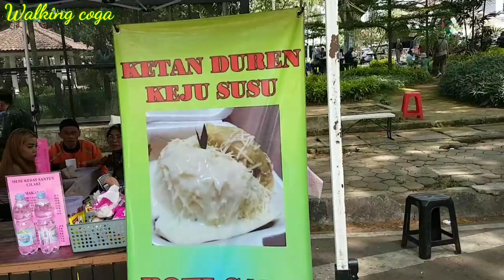Pasar, Kuliner dan Taman ~Ada di satu lokasi|Taman Cibeunying Jl.Cilaki Bandung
Pasar, kuliner dan Taman berada di satu lokasi,
Salah satu taman pada zaman Walanda atau Belanda yang masih tersisa di Bandung adalah Taman Cibeunying atau nama kerennya Cibeunying Park. Pada zaman kompeni taman ini disebut dengan Tjibeunjing Plantsoen. Meski bernama taman, fungsinya bukan benar-benar taman, tetapi hutan kota yang penanamannya tidak teratur sebagai bagian dari jalur hijau yang memanjang dari Taman Cilakike Taman Bengawan. Taman Cibeunying diubah menjadi bursa tanaman hias sekitar tahun 1980-an oleh walikota Bandung kala itu, AtengWahyudi. Rimbunnya pepohonan Tjibeunjing Plantsoen berganti menjadi kios-kios tanaman yang menyuguhkan tanaman dalam ragam jenis dan warna. Cibeunying Park ini ternyata juga sering digunakan sebagai tempat berkumpulnya beberapa komunitas, diantaranya ada Komunitas Bahasa yang sering berkumpul untuk latihan conversation bersama ditaman ini. Terdapat juga sebuah Bike Shelter, dimana kita bisa menyewa sepeda untuk berkeliling di sekitar taman. Ada juga trek tanah untuk jalan mengelilingi taman dan trek berbatu di bagian belakang taman. Sebuah gazebo yang cukup besar terletak di tengah taman dan ada pula beberapa tempat duduk di sekitar taman. Sumber